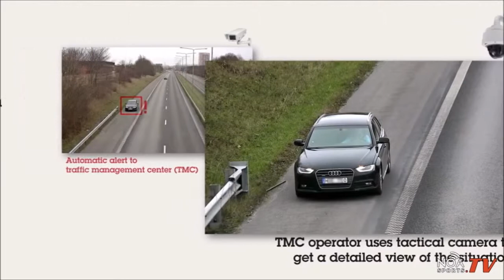CTO MADRID LUCHAS OLIMPICAS VIDEO MUESTRA PUBLICIDAD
Mostramos como salen los anuncios en directo y endiferido.